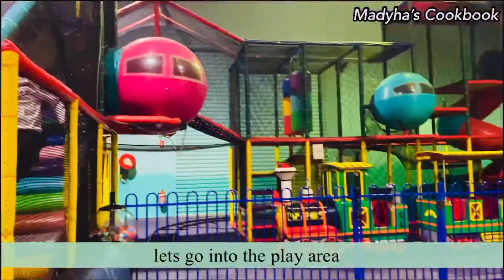How we celebrate Eid in Australia || Eid in foreign country || Madyha’s shorts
Assalamaualikum my YouTube family how are you all hope you’re doing well in this video you will see how Pakistani’s celebrate Eid in foreign countries how we greet each other by saying Eid Mubarak how we eat together and celebrate each other this is very rare celebrate Eid in foreign countries because we didn’t see traditional dresses in here. So enjoy the most you can wherever you live in this world 🥰

Thanks!
- Madyha